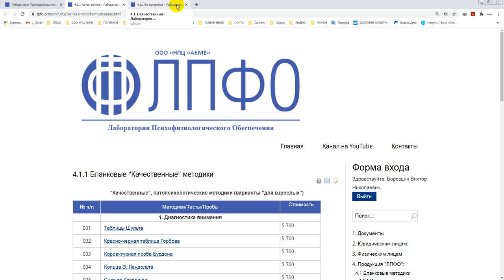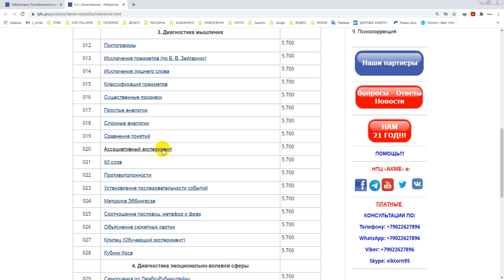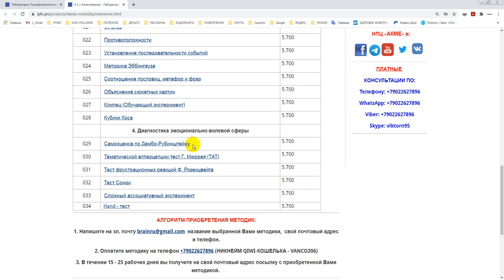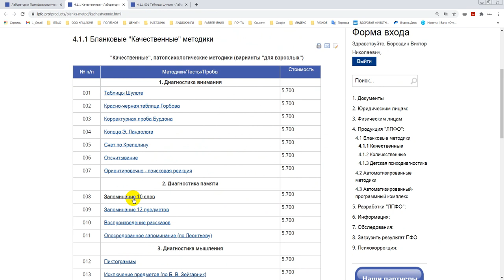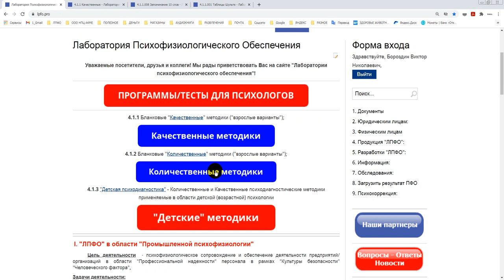Качественные патопсихологические методики